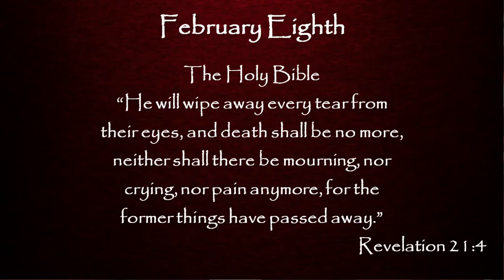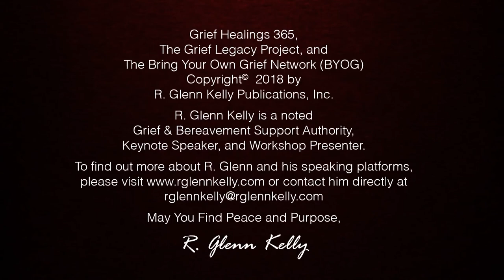February 8th Daily Inspirations - Grief and Bereavement Support - BYOG Network